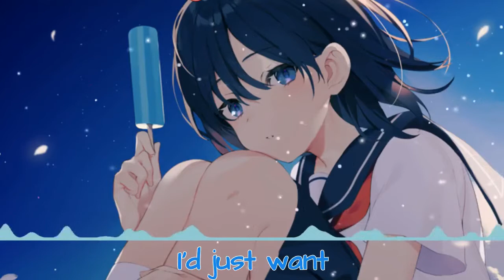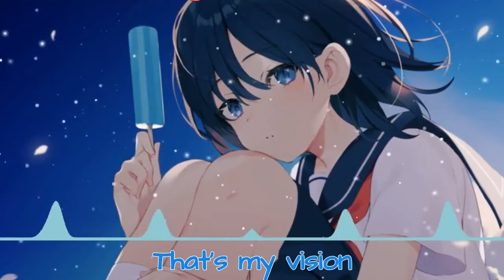Nightcore - Vision (Jaks Wilson & ALESH ft. notfromvenus)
××××××× ^ w ^ ×××××××
K A M I S H I R O nightcore fb

Song: Jaks Wilson & ALESH - Vision (ft. notfromvenus)

×××××× LYRICS ××××××

I was up and about
Ready to go out
But then I thought
“Man, what’s the point?”

There are roads filled with blood
Tears are running fast
Still, apathy is all I’ve got

It’s hard to keep up sometimes
And I know, and I know
I’d just want to make things right

But as the sun goes down
And shadows fill the town
Give me a reason, a reason
I’m falling down
Down underground
Trapped in the prison
That’s my vision

I was wondering how
Things are going south
This was supposed to be my year

You can see your reflection
In every distraction
They’ll make your worries disappear

And it is overwhelming
There are some things you can’t pretend
Feelings boxed up poorly
The flood is getting near

the stars are out
looks like they’re falling down
They’re in collision
That’s my vision

They’re in collision
That’s my vision

If there are any issues with the
credits or if you don't want your
song/photo in my videos , please contact
me and I'll correct it.